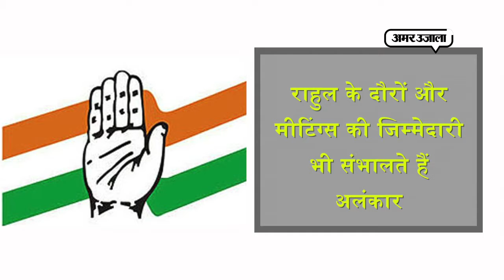ये हैं राहुल गांधी की सेना के पांच 'पांडव'